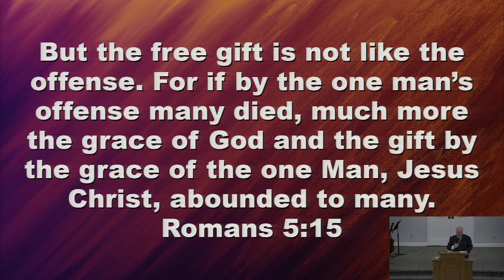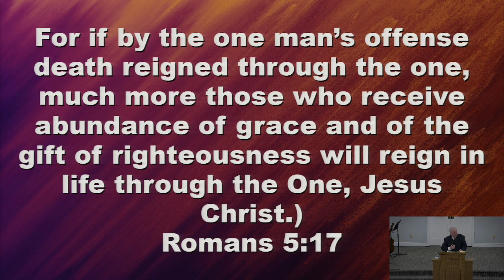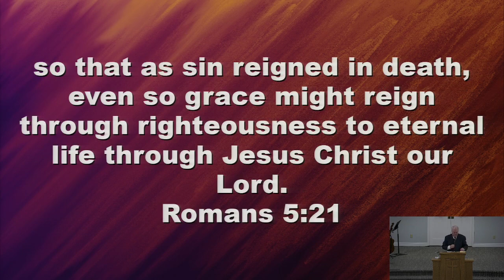Grace, God's Answer for Everyone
Grace, God's Answer for Everyone - Pastor Paul Nolan

06/25/23 AM Service at Russellville Church of God